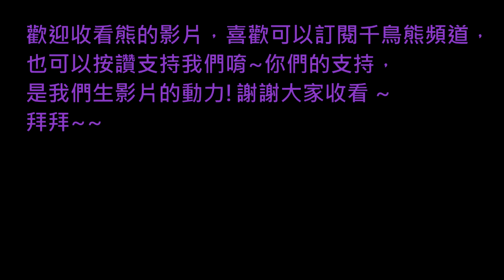熊の暴雨殺機 HEAVY RAIN™ EP 14 - 我是萬事屋偵探~~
一位承受不住孩子死亡傷痛的母親，
決定自殺了!
留下年幼的孩子，
不過還好千鈞一髮，
拯救了他們!!